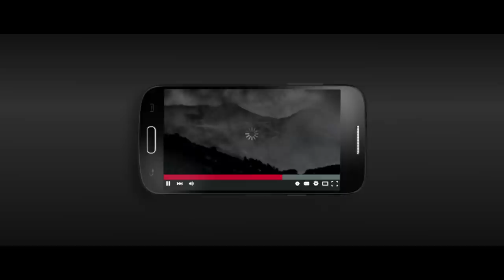BGH - Chase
Ficha de la Campaña: Chase
Anunciante: BGH
Producto: BGH Joy
Agencia: Del Campo Saatchi & Saatchi Buenos Aires
País: Argentina
Direccion General Creativa: Ariel Serkin, Juan Pablo Lufrano, Rafael Santamarina
Dirección creativa: Agustín Suarez, Sebastián Duccoli.
Head of Art: Mariano Espagnol
Redacción: Juan Seillant
Dirección de arte:J avier Agena Goya.
Director de Arte Senior: Fernando Lanuza, Diego Urbano
Productor General: Adrián Aspani.
Productor: Felipe Calviño/Julia Calabria
Dirección de cuentas: Ana Bogni
Supervisor de Cuentas: Manuela Sorzana
Compañía productora: Primo
Dirección: Jonathan Gurvit
Director de Arte: Rafa Olarra
Vestuario:Estilista: Abril Bellati
Producción general: Victoria Piantini
Producción ejecutiva: Alejandro Di Michele
Dirección de fotografía: Leandro Filloy
Compaginación: Director de composición: Damián Brillantino. Composición: Cristian Bopp, Pablo Maiese, Diego Dzisiuk
Edición: Alejo Hoijman
Compañía postproductora: La Posta.
Productor Ejecutivo: Pablo Tufaro.
Productor: Lucia Ortega
Coordinador de Post Producción: Sebas Lopez
Supervisor de 3D: Nicolás Cantarelli.
3D: Martin Peralta, Cesar Salvatierra
Corrección de color: La Posta
Diseño de sonido: Not Deaf Sound
Banda musical: Pendex Music
Simulación: Matías De Rose